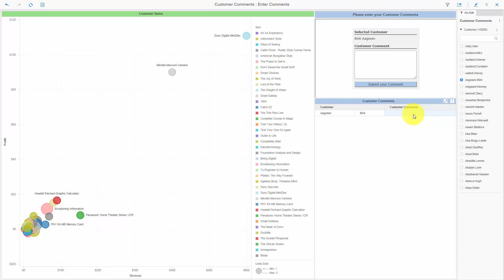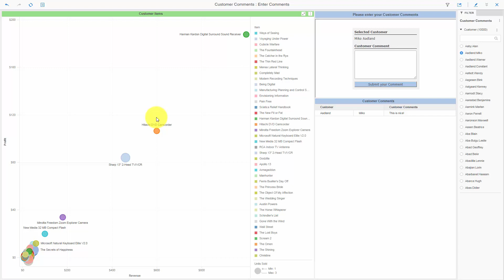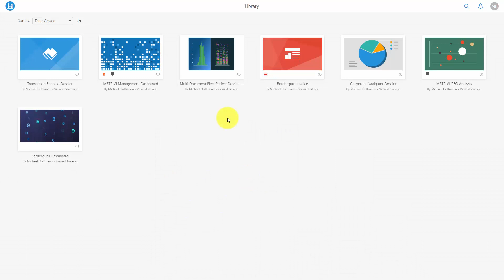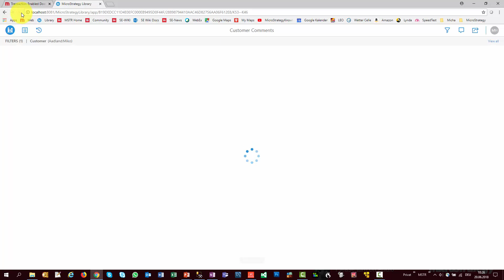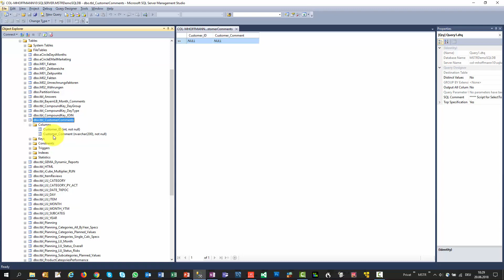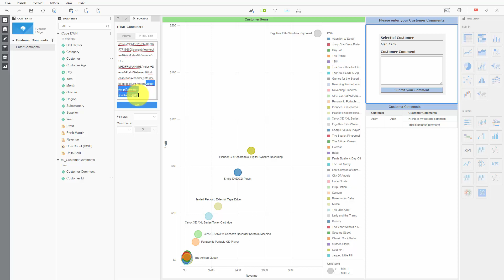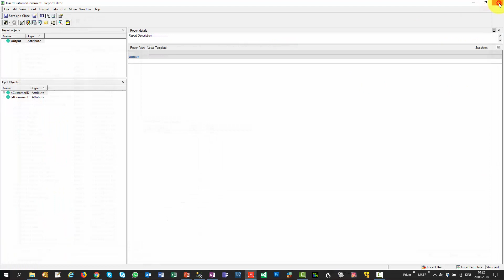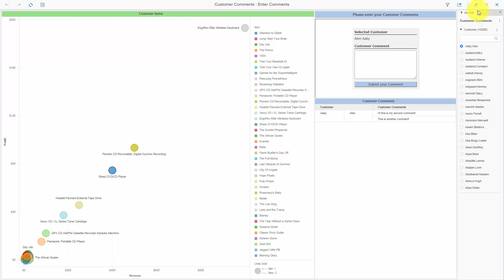Transactions enabled Dossiers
This video explains how to combine Dossiers with Transaction Services in an „active“ way in which the Dossier controls the context of the transactions and where the transactions dialogs are seamlessly embedded into a Dossier. This can be achieved with the platform approach of MicroStrategy and is moreover an example of how powerful the combination of different platform capabilities can be used in MicroStrategy. It’s an additional differentiator of MicroStrategy compared to our competitors. The approach does not use “any coding” or “JavaScript Snippets” and is based on OOTB features.